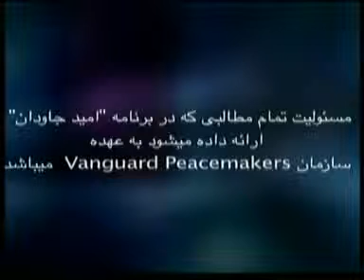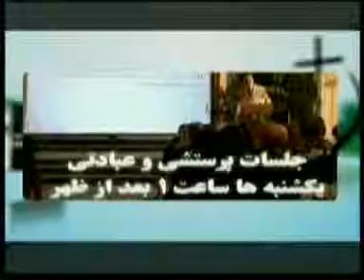Everlasting Hope-March 9, 2012-اميد جاودان